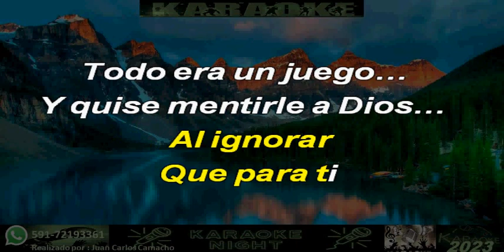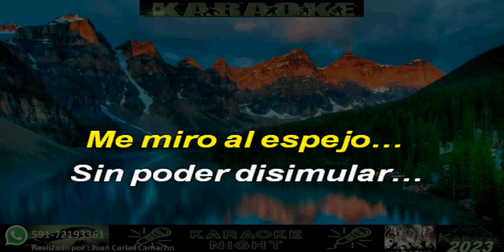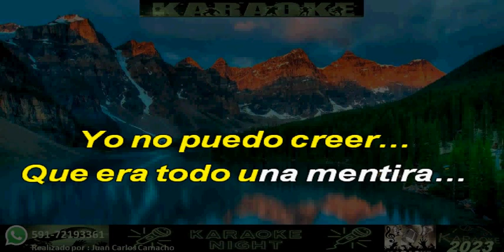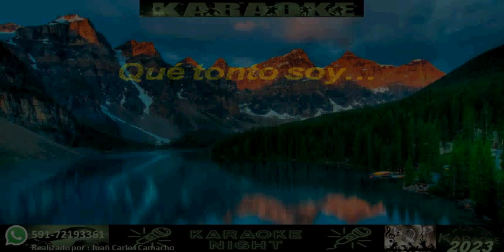QUE TONTO SOY - YEISON JIMENEZ, SEBASTIAN AYALA KARAOKE (COVER)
KARAOKE DE JEISON JIMENEZ Y SEBASTIAN AYALA - QUE TONTO SOY